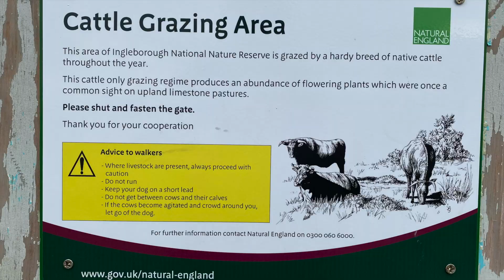The Yorkshire 3 Peaks adventure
We love the Yorkshire 3 Peaks and the 3 Peaks challenge. Join us in our early retirement micro-adventure as we find time to tackle the 3 Peaks in 3 days.

Having relocated to the Yorkshire Dales, we find time between our house renovation work to nip out and tackle Ingleborough, Pen-Y-Ghent and Whernside in 3 days...just because they are there and waiting to be climbed. We love our micro-adventures and this was a good one- challenging with all the other life stuff we have going on, but equally attainable with a bit of hard work.

We are Richard and Jackie and we live in the UK. We have chosen to early retire from teaching during the summer of 2022 at the age of 51. Our plans for early requirement include relocating to the Yorkshire Dales, renovating our forever home and travel the UK, Europe and eventually the world in our VW campervan Nelson.

You will soon realise that we are complete YouTube beginners with all the challenges of creating and publishing videos ahead of us, not to mention uploading when on the road.

Many thanks,

Richard & Jackie